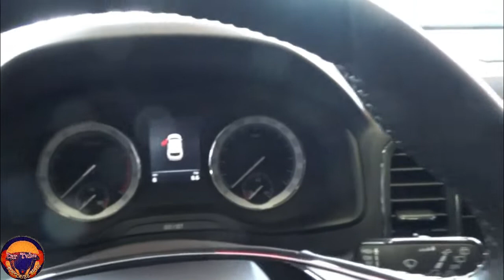New 2021 - 2022 Skoda Karoq The Best Big SUV 4x4 Exterior and Interior FHD